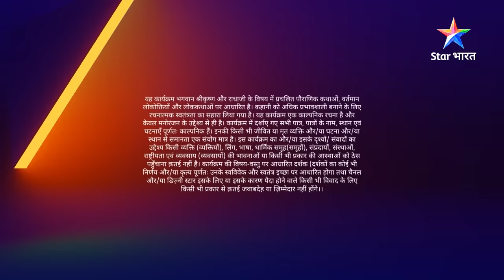FULL VIDEO | RadhaKrishn Raasleela PART-1167 | Krishn ke hriday ki prasannata | राधाकृष्ण